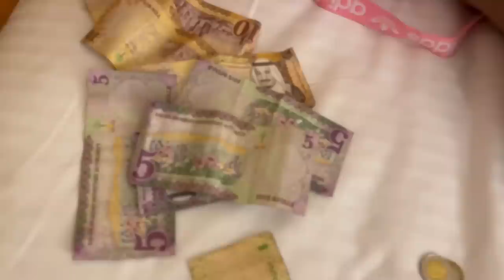ON VA CHERCHER MCDO EN PLEINE NUIT 🕋✌️ ( Y' a grave du monde mdrrr)